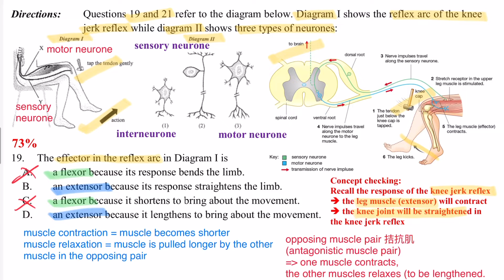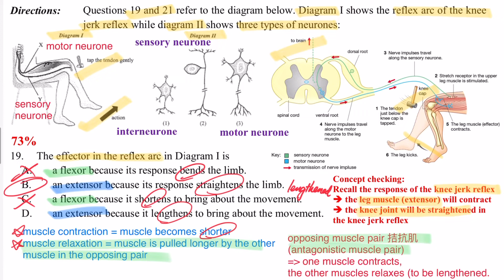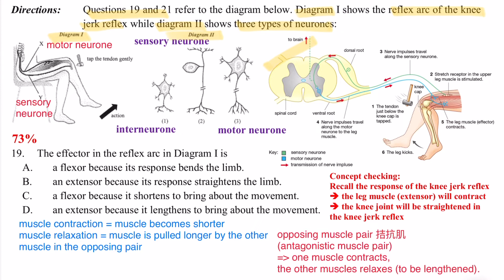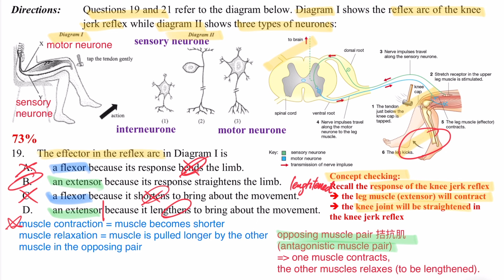DSE Bio │ HKDSE 2018 MC Q19 │ knee jerk reflex 膝躍反射 │ Faith Education {雙語Bilingual}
梁公語錄

0:00 廣東話
2:03 English